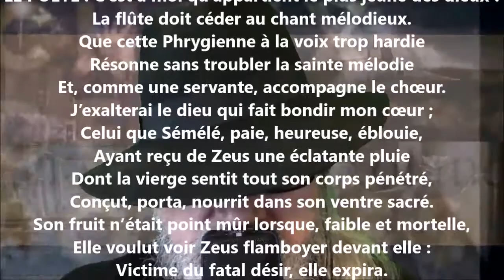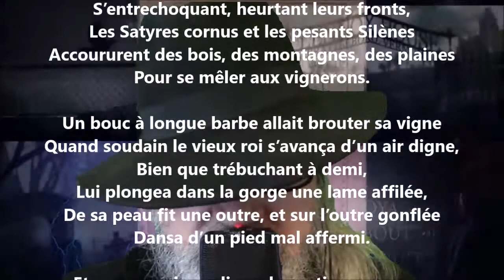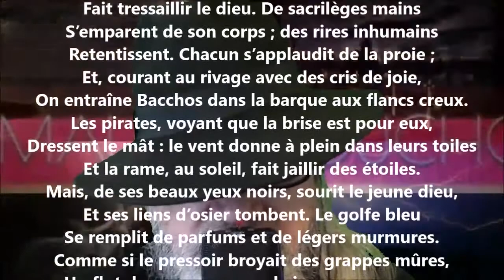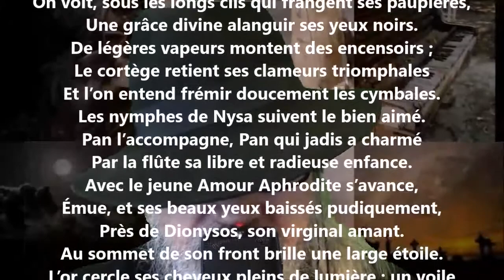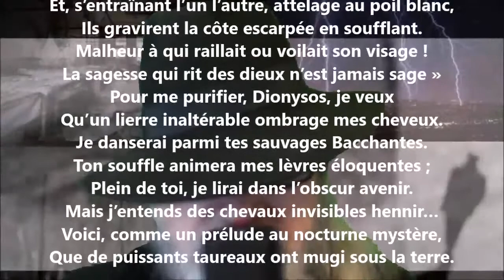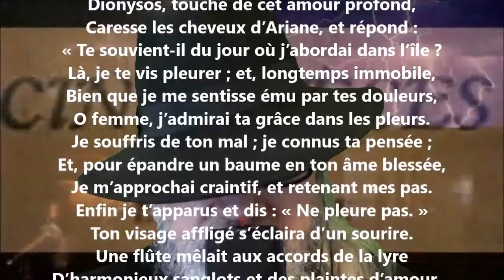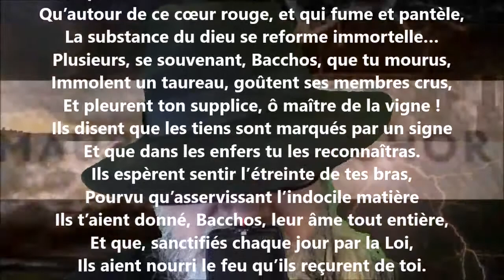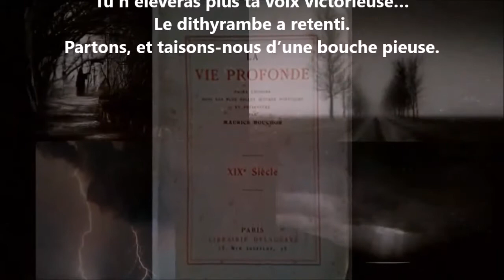Bacchus - Maurice Bouchor lu par Yvon Jean